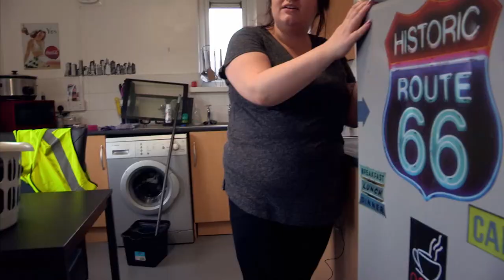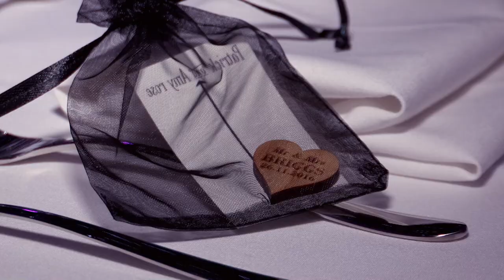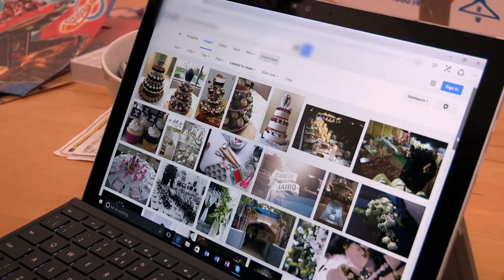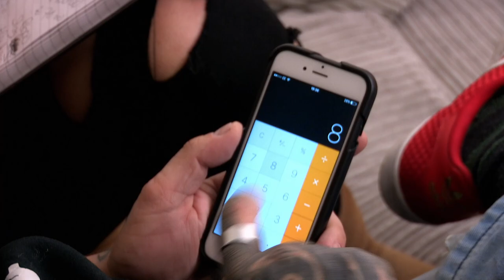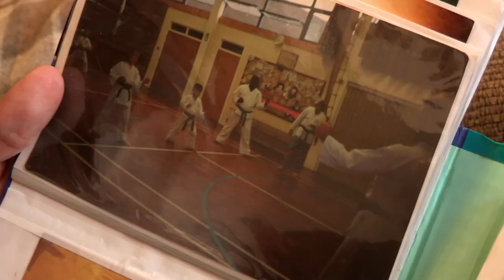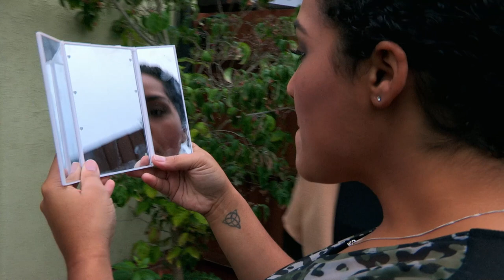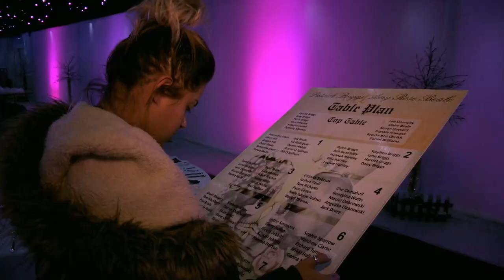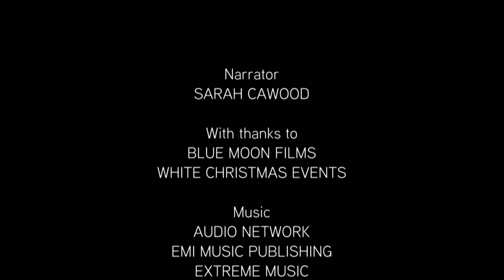Bridal Makeup Trial Drama - Diva Brides - S01 EP03 - Reality TV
Join the journey of two brides, Amy and Clarissa, as they navigate the final days before their weddings. Amy faces her fear of needles with tattoos, while Clarissa struggles to find the perfect makeup. Witness the wedding preparations unfold, with drama and surprises along the way. Will they achieve their dream weddings? Find out in this wedding countdown!

Diva Brides is a captivating reality series where brides-to-be stop at nothing to bring their dream weddings to life. In a world where perfection is paramount, these determined women face challenges, from budget constraints to friend conflicts, and even absent grooms. From exquisite dresses to gourmet menus, no detail is too small, no cost too great. This gripping series delves deep into their relentless pursuit of the perfect wedding. Join us as we witness the drama, passion, and dedication that unfolds as these brides navigate the turbulent journey down the aisle.